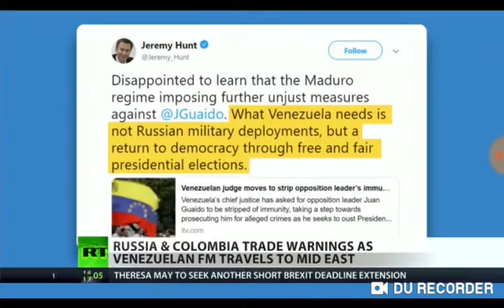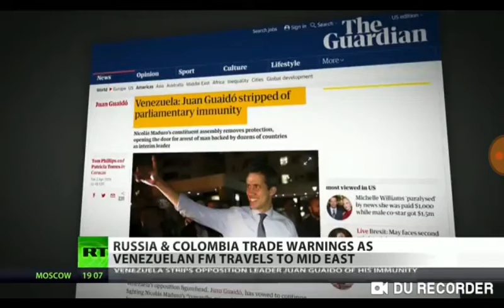Rt Russia open military helicopter training center in Venezuela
2 Esdras 15:1-2
[1]Behold, speak thou in the ears of my people the words of prophecy, which I will put in thy mouth, saith the Lord:
[2]And cause them to be written in paper: for they are faithful and true.